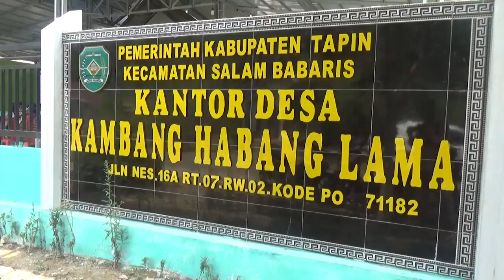CAMAT SALBA TUTUP PELATIHAN MENJAHIT DESA KAMBANG HABANG LAMA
CAMAT SALAM BABARIS AKHMAD / MENUTUP SECARA RESMI PELATIHAN MENJAHIT YANG DIGELAR DISNAKER TAPIN / DI DESA KAMBANG HABANG LAMA KECAMATAN SALAM BABARIS // DIHARAPKAN DENGAN ADANYA PELATIHAN TERSEBUT / DAPAT MEMBANTU PARA PESERTA DALAM MEMBUKA PELUANG USAHA / SEHINGGA MAMPU MENDORONG PENINGKATAN PEREKONOMIAN KELUARGA  //